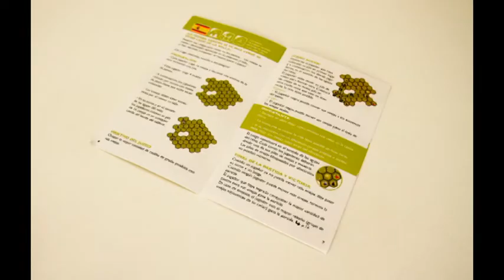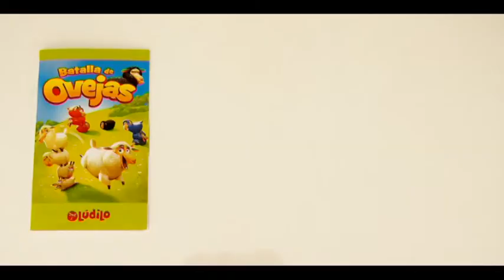Batalla de Ovejas Consola y Tablero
Batalla de Ovejas es un juego de mesa de 2 a 4 jugadores, con partidas de 15 minutos de duración. Ya se encuentra a la venta en su edición en castellano de la mano de Lúdilo, especialistas en juegos infantiles. En el interior de su caja encontramos 16 losetas de pasto y 64 fichas de ovejas (16 para cada jugador).

Estos componentes son de alta calidad, dando lugar a un juego ultraresistente y con una estética muy cuidada. A través de ella, las ovejas competirán por dominar la mayor parte de los pastos, moviéndose de un lugar a otro en cada turno. Esta competición será constante, puesto que los bloqueos a las ovejas rivales se convierten en tácticas muy comunes.

Así, no es de extrañar que muchos de estos animales tengan expresiones de enfado, de rabia, de locura, de orgullo o de desesperación. Están tan apretadas que se han propuesto conquistar el mundo pasto a pasto, por lo que sus emociones varían se unos segundos a otros… Al igual que su supremacía.